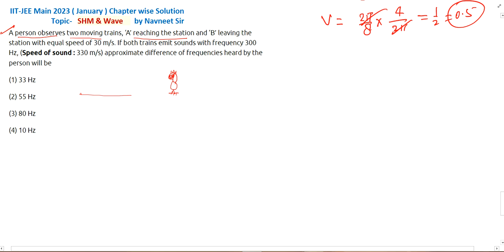A person observes two moving trains A reaching the station and B || shm and waves jee mains pyq